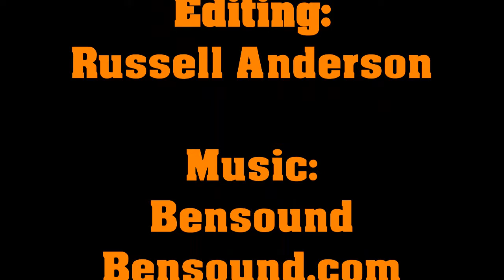Feeding Fish into a Fish Feeding Frenzy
Feeding Our Fish, in Our Pond, at the Thomas Ranch, Bisbee, AZ.

Who says you can't have fish in the desert, or Fish in Arizona, just find a fishfarm?

Watch Casey build the Fish into a Fish Feeding Frenzy!

Aquaculture? Aquaponics? Aquaponic Fish? Arizona Aquaponics!

We have Plenty of Fish, Catfish, in Bisbee, Arizona!

You could say we're Fish Farming, Fish Farmers, Fish Ranchers?

Does that make us a Fish Farm? LOL

I don't know but I love having Fish on our Ranch.

When you get to take a break and head over and feed the fish it is one of the most relaxing times of the day.

The Thomas Ranch is a family owned, and operated, Cow/Calf operation, a Real Working Ranch. Starting back in 1902, 10 years prior to the State of Arizona being incorporated (annexed into the Union), the 'Thomas Ranch' was registered, by Edward E. Thomas, in the City of Bisbee, Arizona, which was incorporated in January of they identical year, the 'Thomas Ranch' has been family owned and operated ever since (for over 115 years). It is nestled into the foothills of the scenic Mule Mountains, located exactly between the cities of Bisbee, Sierra Vista, Fort Huachuca, and the Notorious Wild West, City of Tombstone, in Cochise County, USA.

If you enjoyed our "Feeding Fish" Video, you might also like our "Feeding Pushy" Video as well.